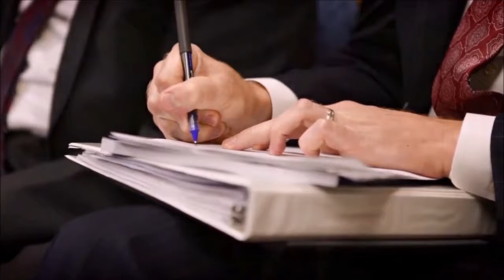Ward Mission Leader Stake President Bishop Ward Council Ward Members and Missionary roles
Hastening the Work, Ward Mission Leader, Stake President, Bishop, Ward Council, Ward Members and Missionary roles.